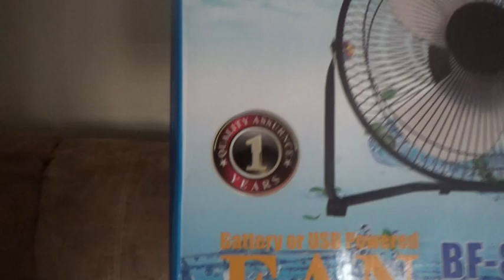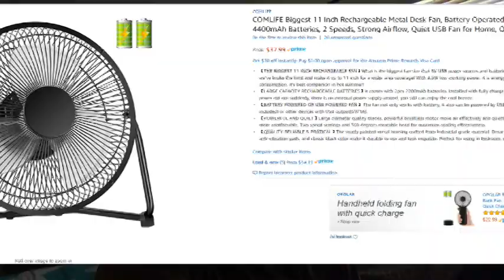Meeting Aiden's Teacher's - Our First Product Review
Today Aiden got to meet his teachers for the first time and we also do our first product review!

Thank you so much to ComLife for giving us the opportunity to review this product. They also want to give the DFV Crew a chance to win this Fan in a Giveaway on their Facebook page.

RPG t-shirts:
Teespring.com/RandomProGamingLLC